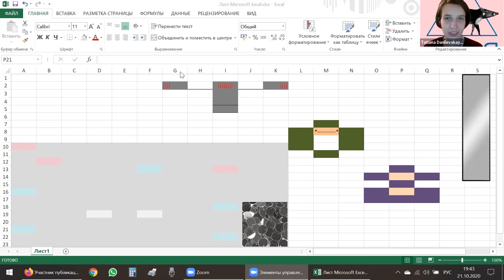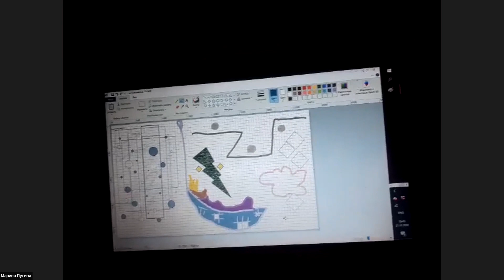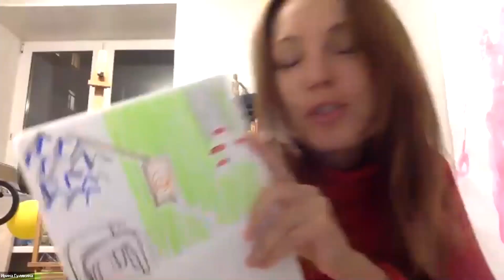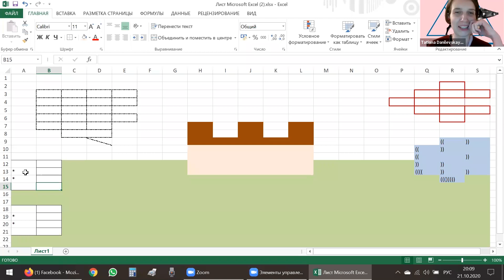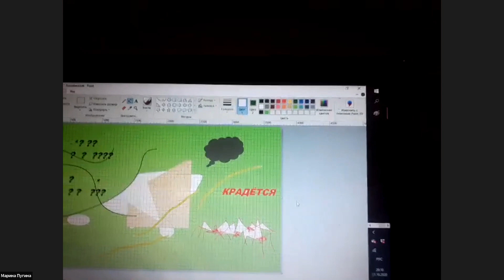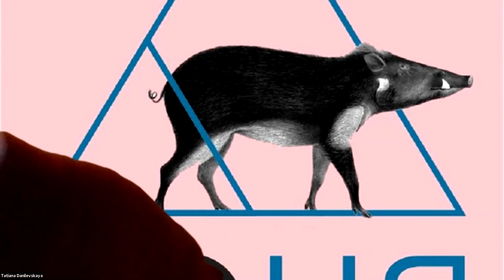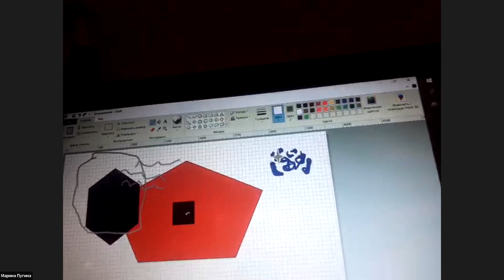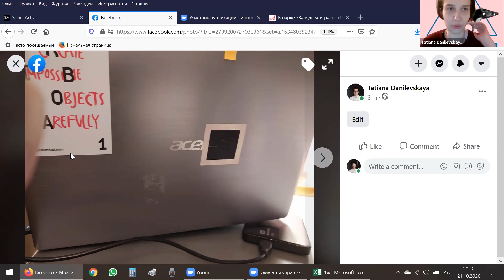Марина Пугина И Ольга Голуб [коллективный виртуальный пленэр_(не)/своя комната] [room4us]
Марина Пугина (1992, Пермь). Независимая кураторка, арт-критик и исследовательница локальных художественных сообществ. Работает с различными формами художественной самоорганизации, режимами временной коллективности и соучастия. Живет и работает в Перми и Санкт-Петербурге.

Образовательная программа «Практикум по осознанным совпадениям» ставит своей целью сблизить практики современного искусства с практиками ежедневного распорядка жизни. Такое сближение становится возможным благодаря смене угла зрения на рутинные события.
Курс, состоящий из десяти занятий, включает в себя занятия со специалистами из разных областей знания. Подобный курс* в сокращенном виде (около 4 ак. ч.) был реализован в рамках проекта «Школа для художников. Сезон 2» - образовательной программы воронежского «Центра современного искусства» при поддержке Фонда президентских грантов в 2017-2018 гг.
«Практикум по осознанным совпадениям» предлагает поспекулировать в поле концепта совпадение на границах научного и ненаучного знания, активного действия и созерцания. Концепт совпадение как житейское и междисциплинарное научное понятие, находящее связи в философии, критической теории, перформативных практиках, литературоведении, математике является, на наш взгляд, точкой входа в образовательную программу для самого широкого круга участников.
Задачами курса являются освоение инструментария для наблюдения за поэтикой ежедневного, знакомство с осознанными приемами (изобразительными, словесными, телесными) для развития художнического видения.
Период карантина / самоизоляции/ режима повышенной готовности дал нам новый опыт переживания времени, произвел новые ритуалы, заставил прочувствовать и давление синхронизации онлайн-конференции и, наоборот, замедление, вызванное замкнутостью пространства и вскрывшейся необязательностью многих привычных дел. В новых условиях жизни совпадение с точки зрения эзотерических, конспирологических и подобных теорий может иметь эсхатологическое значение; при критическом же подходе, напротив, может стать поводом для исследования, созерцания, поиска нового. Так, в истории науки и искусства можно найти примеры изучения нелинейного хода событий (напр., Делез, Деррида и др. теоретики постмодернизма), способов управления временем (ср. ти-джеинг Й. Регева), алеаторики (ср.: Борхес, Малларме), комбинаторики и эстетики повседневности (Рансьер).